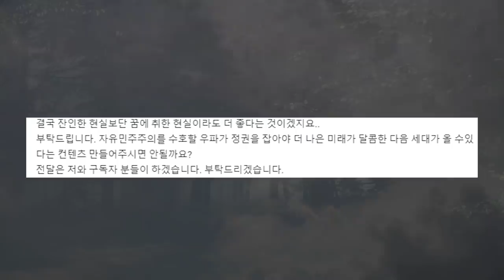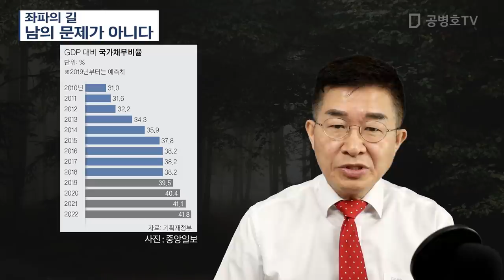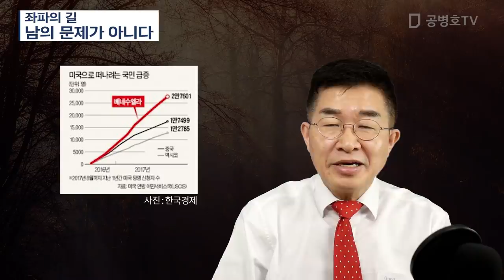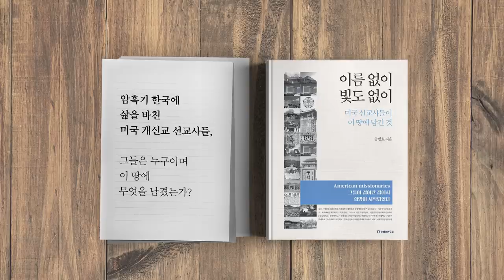좌파의 길 / 종점은 어딘가 [공병호TV]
좌파의 길 / 종점은 어딘가